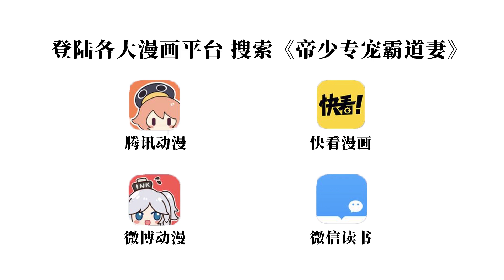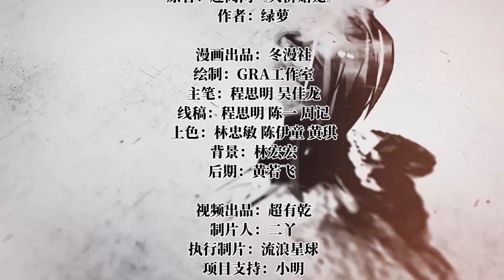【FRI】Taming The Possessive Girl(Original/Eng sub) 帝少专宠霸道妻S3E5 WHO DEAR TO TOUCH MY MAN秦门少主[Anime动态漫]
"Here's $100 for your service. Thank you, I won't send you off."
A prestigious man from a wealthy family is actually used as an antidote!
"You took advantage of me, and you're trying to escape now? Who gave you that kind of courage?!"
“100块，辛苦费，走好不送。”
堂堂帝少，竟被一个丫头当了解药！
“占了爷的便宜，还想跑？谁给你的勇气！”

每周二《老婆大人有点冷》
每周三《腹黑少爷小甜妻》S2-20eps
每周四《我被爱豆不可描述了》S1-16eps
            《恶魔的独宠甜妻》S1-20eps
            《纯情丫头休想逃》S1-25eps
每周五《帝少专宠霸道妻》S3-25eps
每周六《影后谋略》S1-24eps
每周日《怪医乱神》S2-16eps
            《系统逼我做皇后》S3-14eps

We are Dong Manshe冬漫社, a mysterious organization of creating original animations by LOVE.
Upload timetable
Every Monday 《My Demon Tyrant and Sweet Baby》S2-20eps
Every Tuesday《My wife is a bit cold》
Every Wednesday 《Revenge Master's Sweetheart》S2-20eps
Every Thursday 《I Was XXX By My Idol》S1-16eps
                            《Marry Me Again, Honey》S1-20eps
                            《Honey, Don't Run Away》S1-25eps
Every Friday 《Taming The Possessive Girl》S3-25eps
Every Saturday《The Movie Queen's Revenge》S1-24eps
Every Sunday 《Traditional Gods and a Modern doctor》S2-16eps
                         《The Queen's Strategy》S2-14eps
Weekday《Devil President Please Let Go》